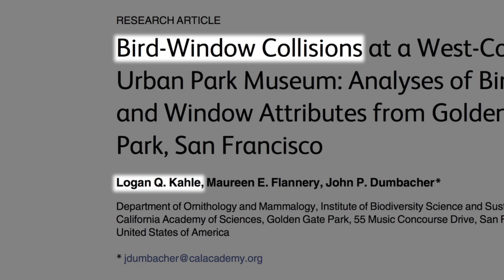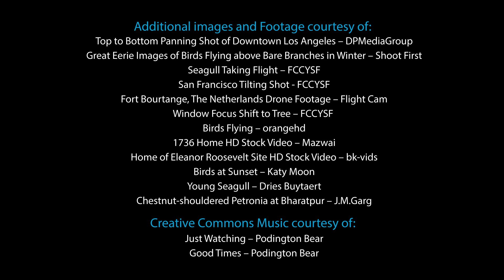Science Today: Saving Birds from Windows | California Academy of Sciences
Windows cause millions of bird deaths each year. What can we learn from our building here to help stop this problem?